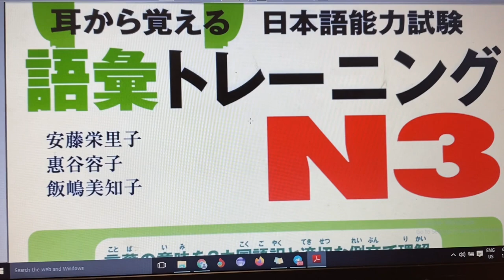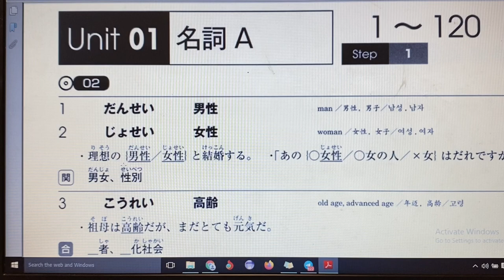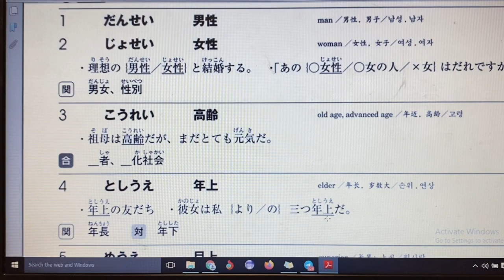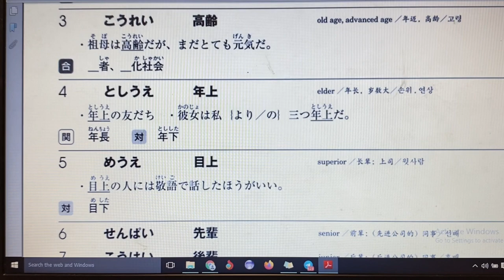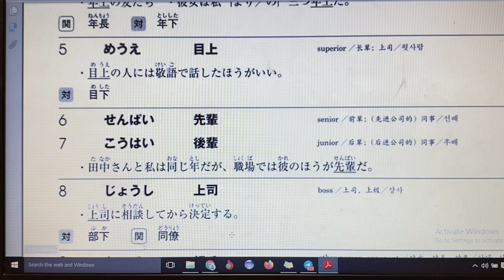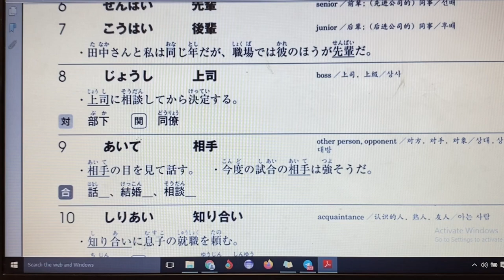Day1 mimikaraoboeru_goi n3